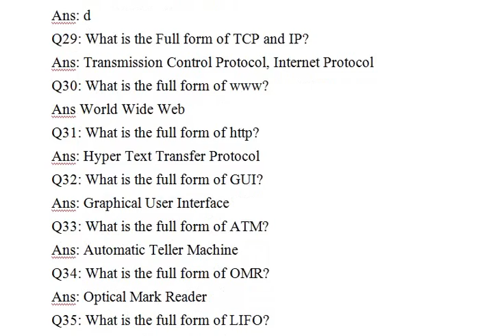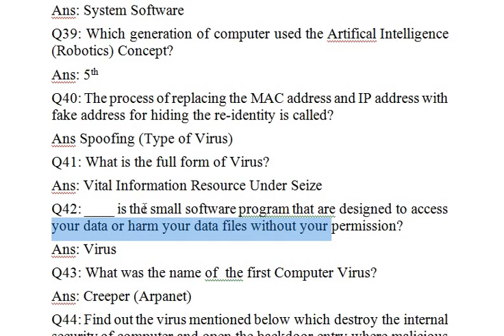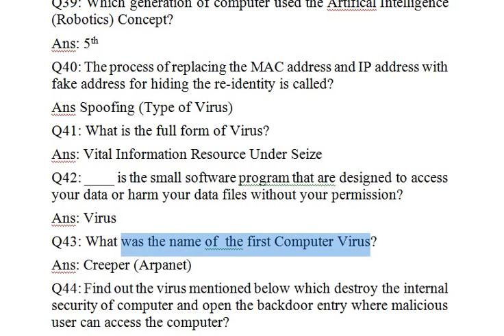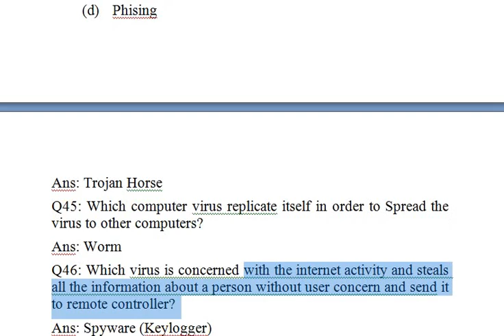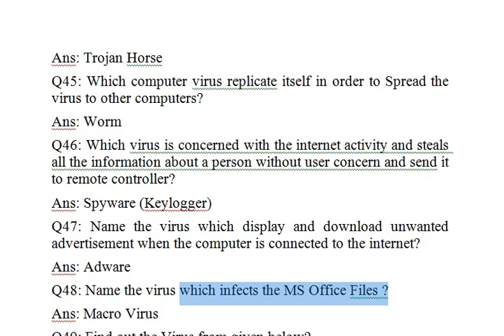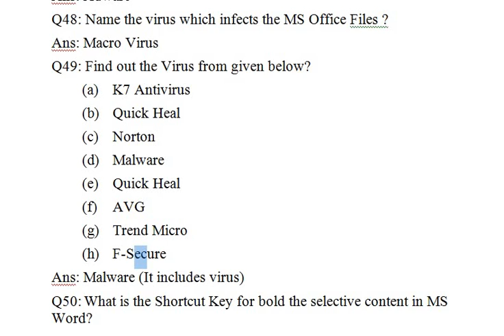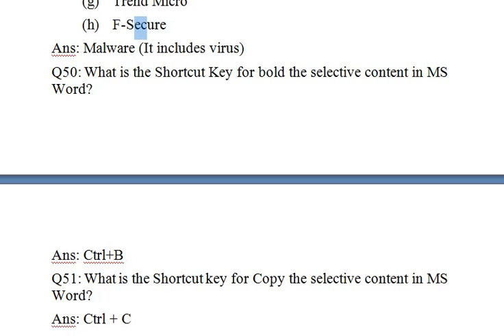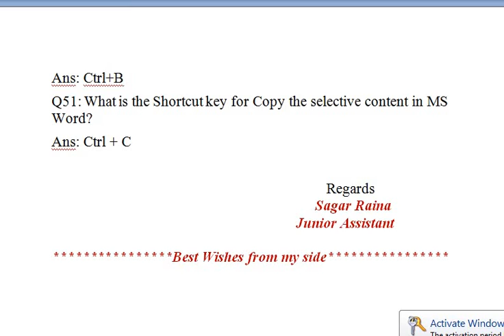MOST EXPECTED MCQ's Part-3 OF COMPUTER SECTION IN JK High Court, SKIMS JKSSB JUNIOR ASSISTANT EXAMS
Hey Guys, In part 3 we will discuss about the Major expected MCQs regaring Computer  Viruses and Antivirus in various Competitive Exams where computer is a subject in the syllabus.. so watch the video and enjoy...